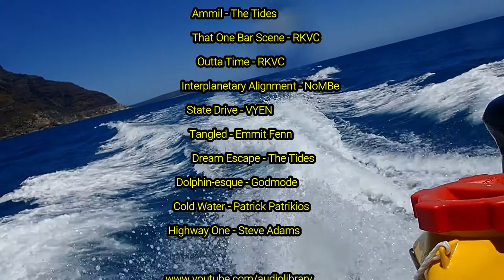Dive South Africa Vulcan Rock & Klein Tafelberg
A 9°Celsius dive in the Atlantic just outside Houtbay, Cape Town, South Africa. Schools of Hottentot Seabream amongts lush kelp forests and some tantalizing beauties up close.

- Sunrise in Paris - Dan Heni